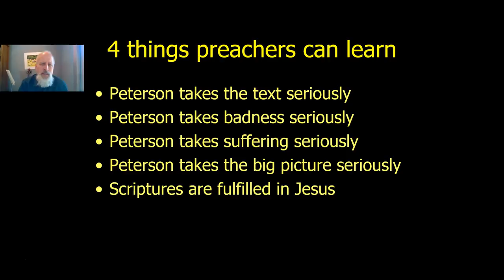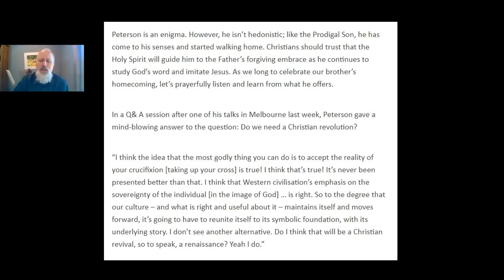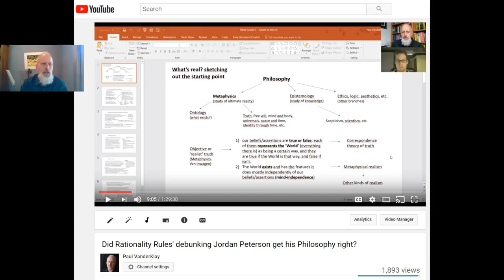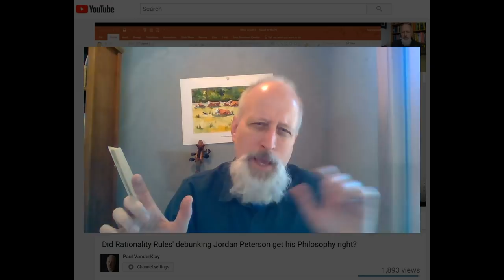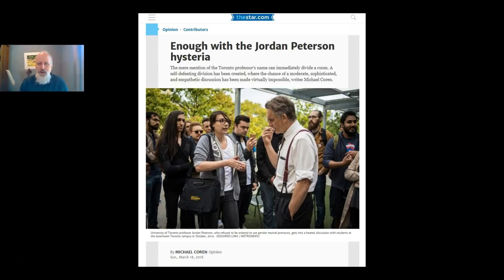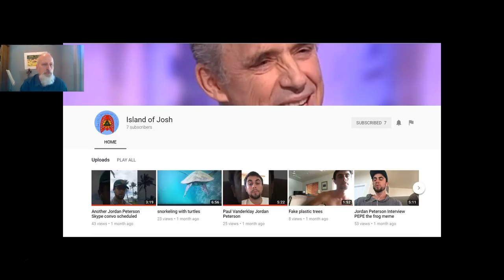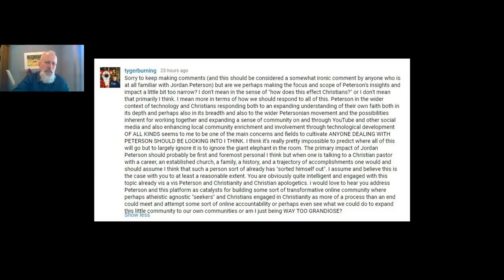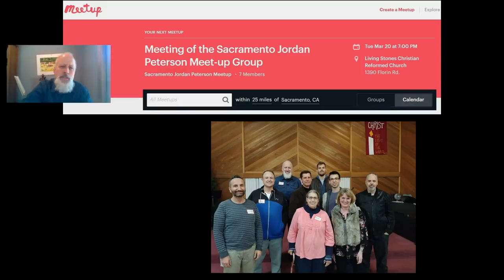Is Jordan Peterson a Christian or Jung or Billy Graham or just plain Jordan?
Vlog for March 19 2018